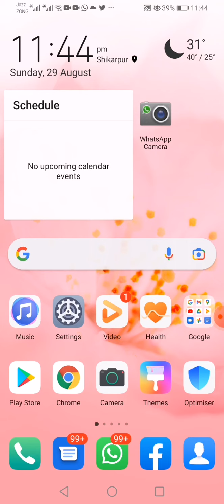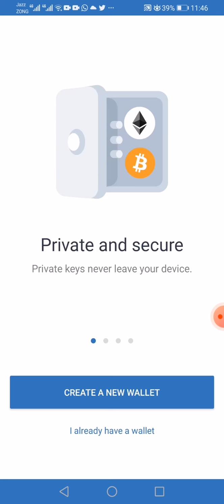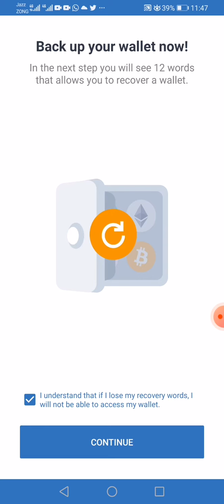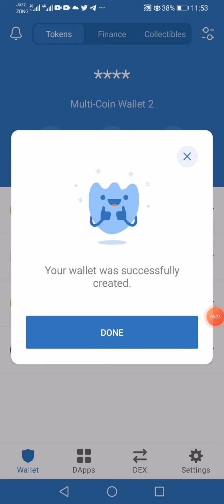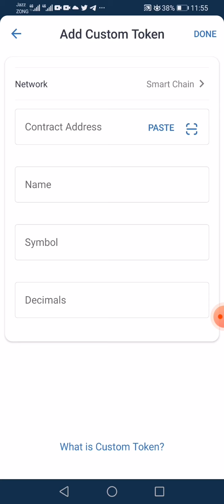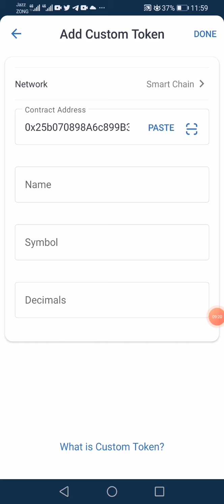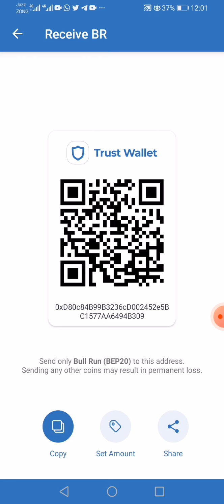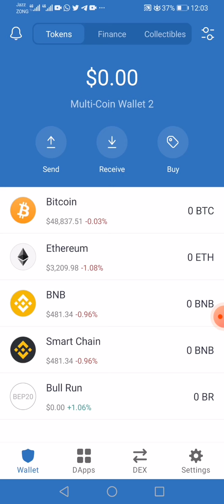How to Download Trust Wallet App & Create personal account and Add new Coins in wallet.